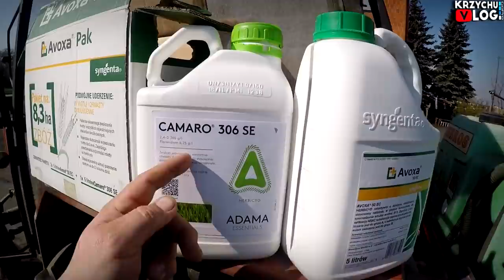Wiosna 2020 - KrzychuVlog #32 | Ruszamy w Pszenicę | Co Stosuję !? Opryski | MafiaSolec